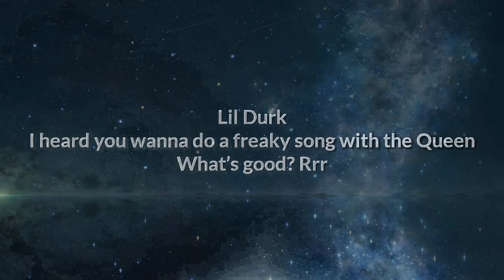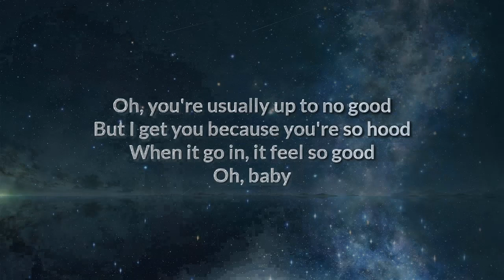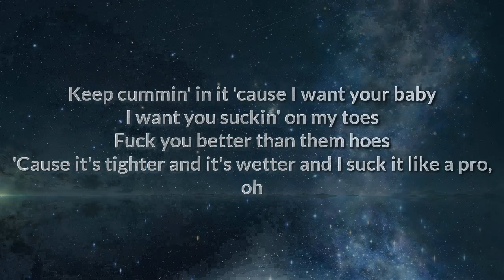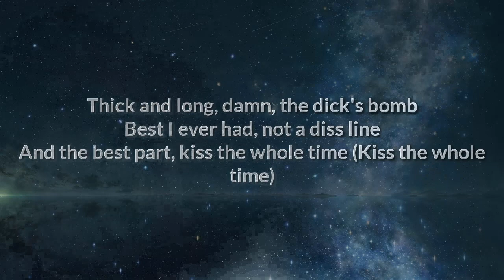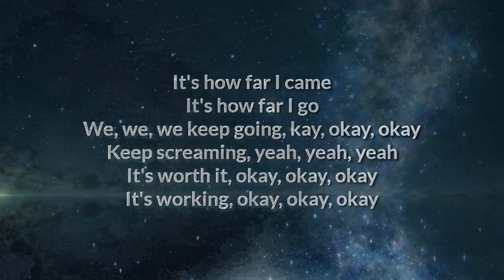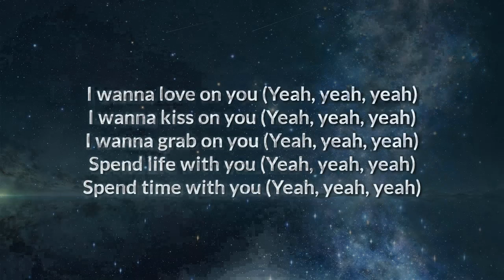Lil Durk - Extravagant (Lyrics) ft. Nicki minaj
Extravagant - Lil Durk (Lyrics) Extravagant Lil Durk lyrics clean Extravagant Lil Durk lyrics 1 hour Extravagant Lil Durk lyrics video Extravagant Lil Durk lyrics remix Extravagant Lil Durk lyrics explained.

T. A G .AS
Extravagant, Lil Durk, Lyrics, Lyric video, video official, liric, Lil Durk - Extravagant - Lyrics, Lil Durk - Extravagant - Lyric video,  Extravagant - Lil Durk - Lyrics, Extravagant - Lil Durk - Lyric video,